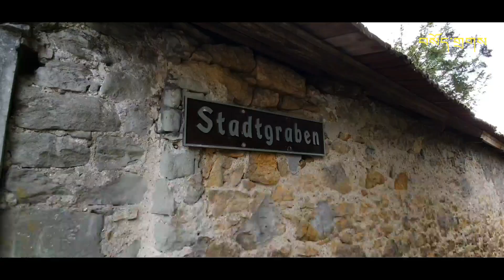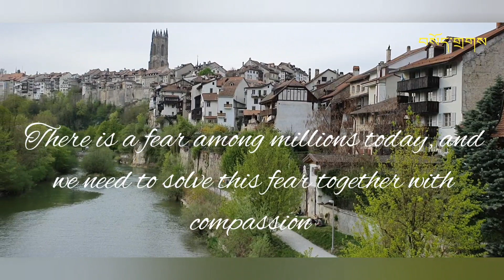Empty Cities of Fribourg Switzerland 2020